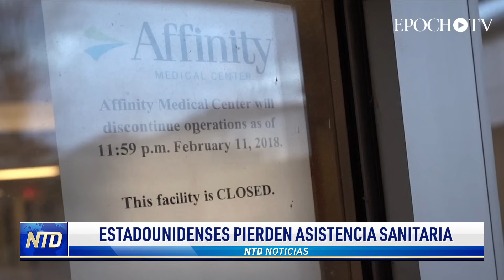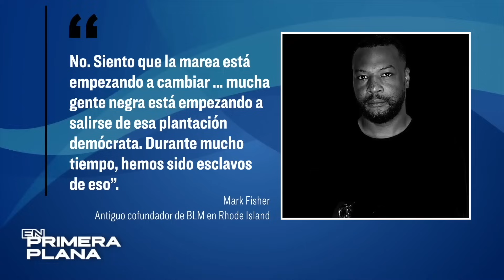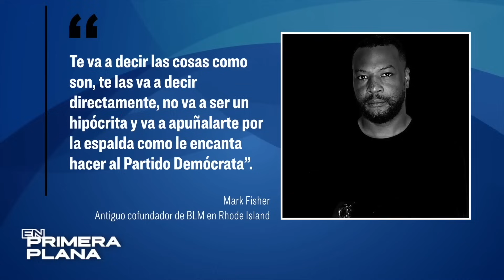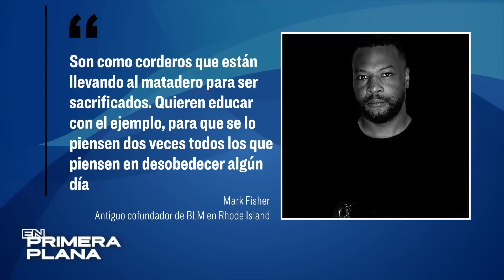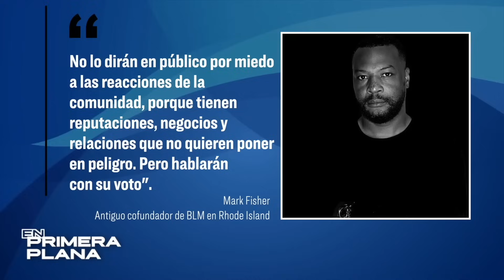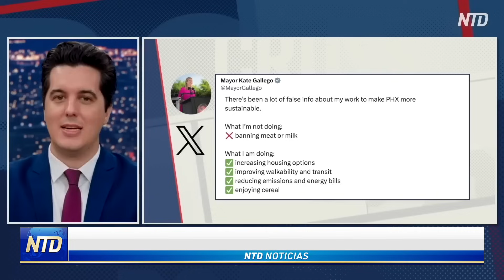Desaparecen Hospitales en EE.UU.: Una Crisis Silenciosa | NTD NOTICIAS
NTD Noticias Hoy en Español

Si busca noticias en español verdaderas, imparciales y confiables, NTD es su opción ideal. Ofrecemos una variedad extensa de reportajes y análisis, abarcando temas desde política y economía hasta cultura y estilo de vida. Manténgase actualizado con lo que verdaderamente importa en el mundo, con noticias hoy en español que ofrecen una visión sin censura y completa de los eventos globales. Escoja NTD en español para recibir noticias de Estados Unidos y del mundo, verdaderas y sin influencias externas en su idioma preferido.

NTD es una destacada red de televisión global con sede central en Nueva York, establecida en 2001 por emigrantes chino-estadounidenses que escaparon del comunismo. Reconocieron la vital importancia de los medios independientes para el sustento de una sociedad libre. Por ello, fundaron NTD con la misión de brindar al mundo información sin censura y veraz, sin mirar el costo.

Nos mantenemos libres de toda influencia externa, ya sea política, financiera o de intereses especiales, proporcionando cobertura a historias que muchos otros evitan. Nuestra programación refleja valores universales y celebra lo mejor de la cultura y tradiciones humanas.